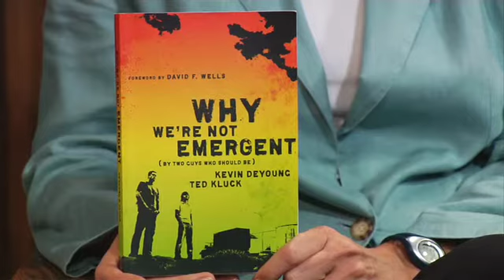Questioning "Emergent" Churches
"Coffee, candles, and couches" is how some critics describe the style of emergent churches, which are popping up across the U.S. and Europe. As usual, popularity brings questions and concerns. Pastor Kevin DeYoung and writer Ted Kluck, from Lansing, MI, describe theirs for host Shirley Hoogstra as they discuss their book, Why We¹re Not Emergent (by Two Guys Who Should Be).